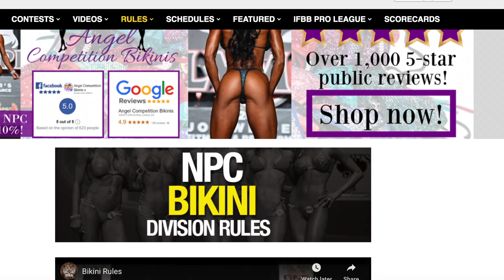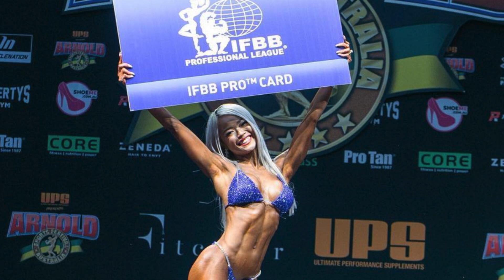Choosing the right bodybuilding federation, Top TIPS, things to consider, IFBB NPC WBFF ICN INBA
My top tips on what you need to consider and think about when picking a body building federation

let me know if you have other questions regarding the topic!

for online coaching , lifestyle, comp prep contact